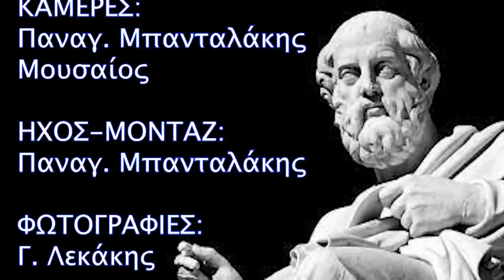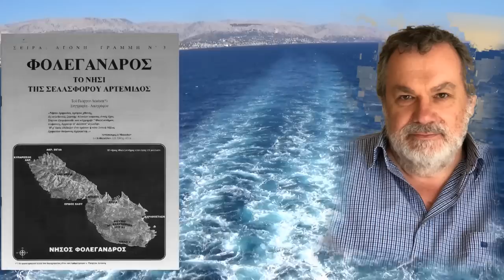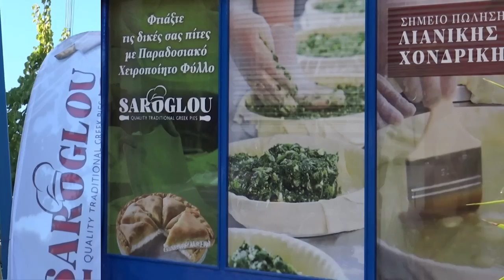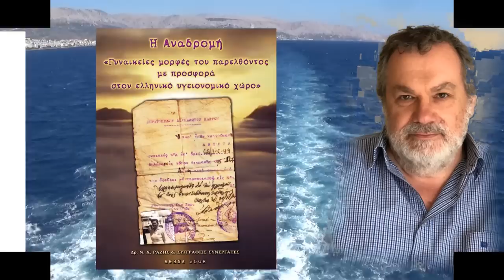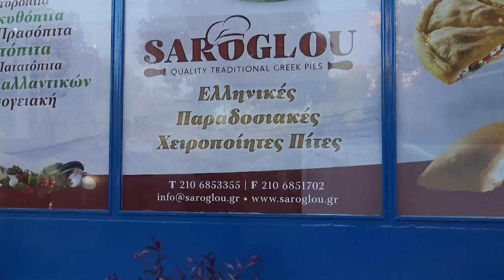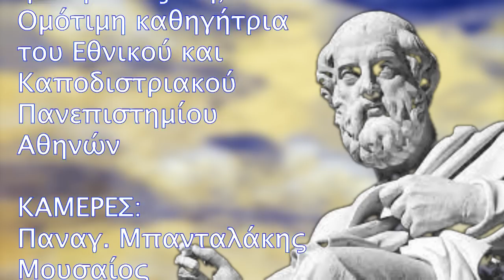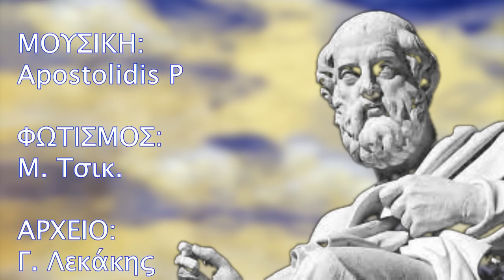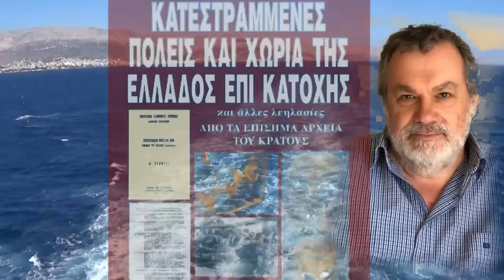Ο ΜΑΘΗΜΑΤΙΚΟΣ ΠΛΑΤΩΝ - ΜΑΡΙΑ ΤΖΑΝΗ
Το
ΑΡΧΕΙΟΝ ΠΟΛΙΤΙΣΜΟΥ
παρουσιάζει

την εκπομπή του Γιώργου Λεκάκη
Ο ΜΑΘΗΜΑΤΙΚΟΣ ΠΛΑΤΩΝ

Μιλάει
η Μαρία Τζάνη,
Ομότιμη καθηγήτρια
του Εθνικού και Καποδιστριακού
Πανεπιστημίου Αθηνών

ΚΑΜΕΡΕΣ:
Παναγ. Μπανταλάκης
Μουσαίος

ΗΧΟΣ-ΜΟΝΤΑΖ:
Παναγ. Μπανταλάκης

ΦΩΤΟΓΡΑΦΙΕΣ:
Γ. Λεκάκης

ΜΟΥΣΙΚΗ:
Apostolidis P

ΦΩΤΙΣΜΟΣ:
Μ. Τσικ.

ΑΡΧΕΙΟ:
Γ. Λεκάκης

ΓΡΑΜΜΑΤΕΙΑ:
Ολ. Παπασταύρου

c+p
ΑΡΧΕΙΟΝ ΠΟΛΙΤΙΣΜΟΥ
2022